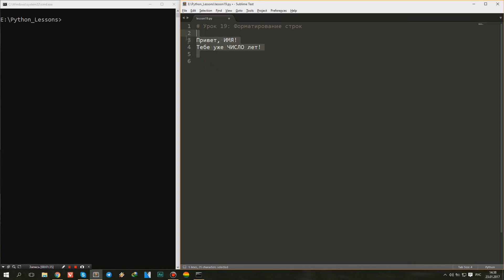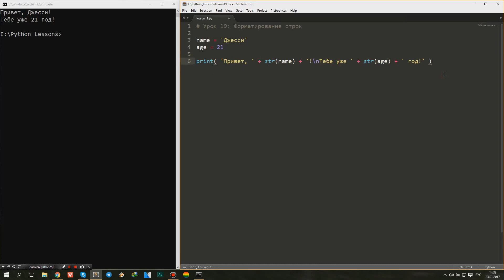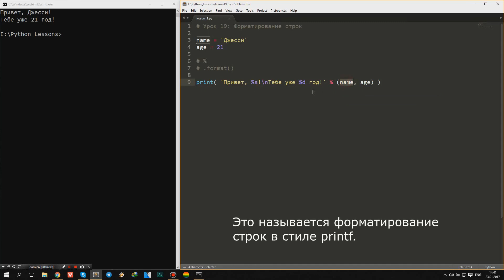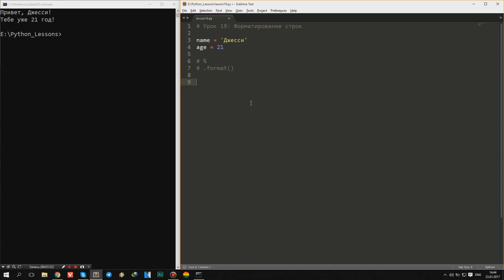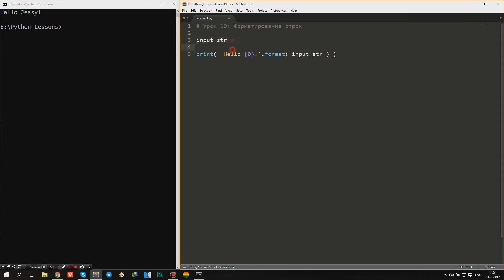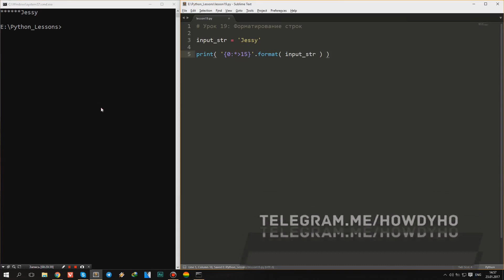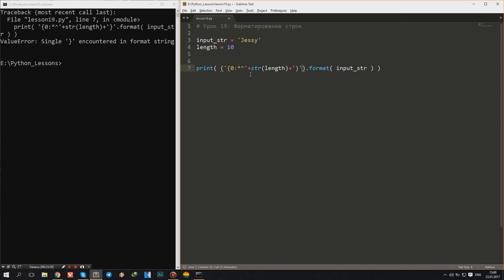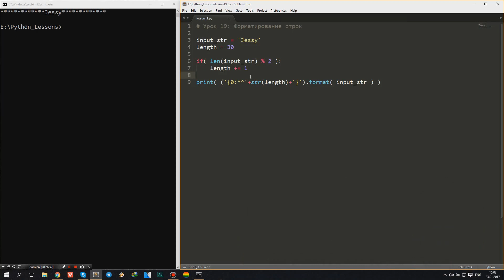Python-джедай #19 - Форматирование строк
Сегодня мы с Вами обсудит тему форматирования строк в Python.
Узнаем об операторе % (аналог printf) и методе .format().

Ссылки из видео
1)

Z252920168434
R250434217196